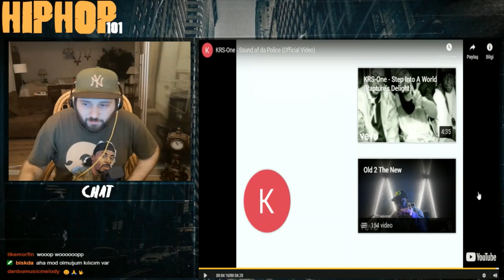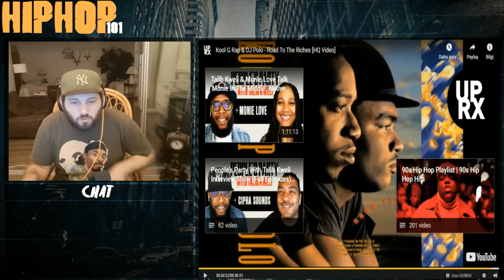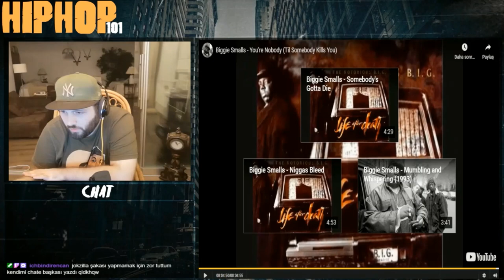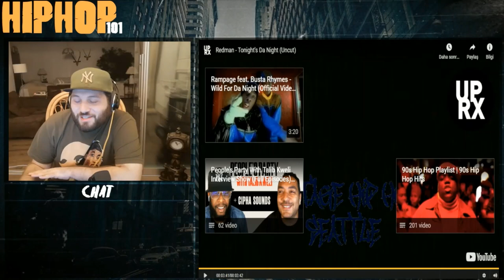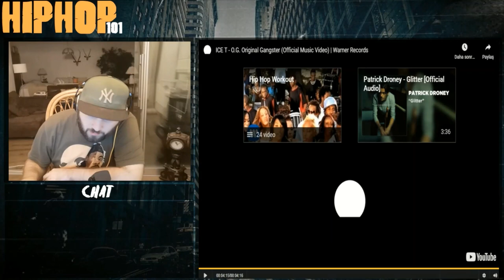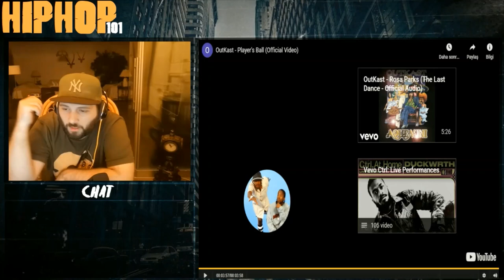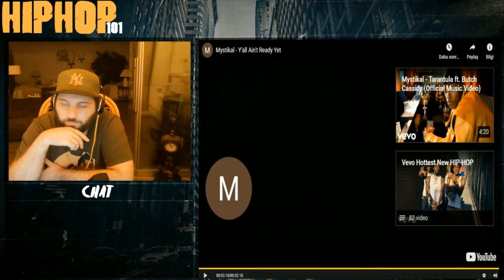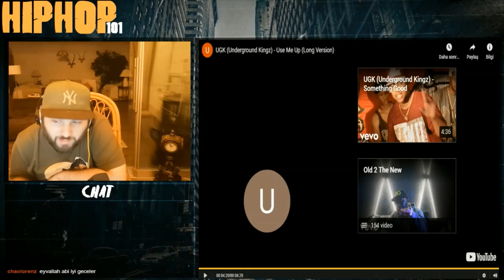Hip Hop 101 #3 - Hip-Hop Tarihi Bölüm 2 (Golden Age, East Coast, West Coast, Midwest ve Dirty South)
Twitch kanalımızda yayınlanan "Hip-Hop 101" isimli içeriğimizde, her hafta daha önceden belirlediğimiz bir alt başlık ekseninde Hip-Hop Kültürü üzerine konuşuyoruz. Yayınları kesintisiz izlemek için Twitch kanalımızı takip edebilirsiniz.
Önemli Notlar:
1-Yayının bir bölümünde elektrik kesintisi oldu ve tekrar yayına geri döndüğümüzde ufak bir drop sorunu yaşadık (yaklaşık bir 15-20 dakika kadar) ancak ses kalitemiz fazla etkilenmedi, dinlerken çok ciddi sorun teşkil etmeyecektir sanırım.
2-Örnek olarak dinlediğimiz parçaların öncesinde ve sonrasında bilgilendirmeler yapmaktayım, atlayarak izleyecek olanlar bunu da dikkate alırlarsa daha faydalı olacaktır.
3-Yayın tekrarını ilk olarak dinlediğimiz bütün parçalarla birlikte kesintisiz olarak yüklemiştim ancak telif sorunu sebebiyle video görüntülenemiyordu. Bu sebeple parçaları çıkarıp tekrar yükledim. Parçaları aşağıdaki playlist linklerinde bulabilirsiniz ve yayını parçalara bakarak takip etmenizi tavsiye ederim.

Giriş, Özet ve Ufak Bilgilendirmeler  (00:00)

EAST COAST (04:06)
CONSCIOUS HIP-HOP ve Örnekler (04:37)
-Özet ve Albüm Önerileri (12:27)
JAZZ RAP ve Örnekler (14:00)
-Özet ve Albüm Önerileri (18:06)
MAFIOSO RAP ve Örnekler (19:47)
-Özet ve Albüm Önerileri (25:42)
HARDCORE RAP ve Örnekler (27:50)
-Özet ve Albüm Önerileri (33:01)
NEW JERSEY AREA ve Örnekler (35:12)
-Özet ve Albüm Önerileri (38:53)
NYC UNDERGROUND ve Örnekler (39:47)
-Özet ve Albüm Önerileri (42:28)
BOSTON ve PHILADELPHIA (43:39)
BOOM BAP ERA ve Örnekler (45:00)
-Albüm Önerileri (46:05)

WEST COAST (47:52)
GANGSTA RAP ve Örnekler (47:57))
-Özet ve Albüm Önerileri (51:41)
G-FUNK ERA ve Örnekler (53:09)
-Özet ve Albüm Önerileri (58:21)
BAY AREA & HYPHY ve Örnekler (59:28)
-Özet ve Albüm Önerileri (01:03:08)
CHICANO & LATIN ve Örnekler (01:04:21)
LA UNDERGROUND ve Örnekler (01:06:08)

MIDWEST (01:08:39)
CHICAGO ve Örnekler (01:09:07)
DETROIT ve Örnekler (01:11:53)

DIRTY SOUTH (01:16:00)
ATLANTA ve Örnekler (01:19:08)
-Özet ve Albüm Önerileri (01:25:13)
MIAMI BASS ve Örnekler (01:26:15)
-Özet (01:28:20)
LOUSIANA & BOUNCE MUSIC ve Örnekler (01:29:51)
-Özet ve Albüm Önerileri (01:34:49)
MEMPHIS ve Örnekler (01:35:30)
-Özet ve Albüm Önerileri (01:41:22)
TEXAS ve Örnekler (01:42:50)
-Özet ve Albüm Önerileri (01:48:53)

Kapanış (01:49:45)

Playlistler:
EAST COAST